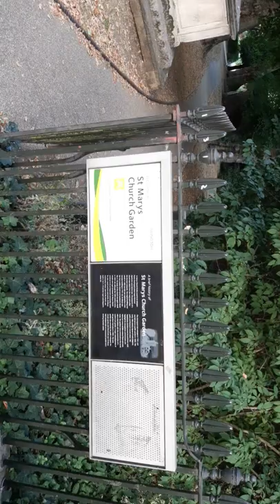St Mary's Islington